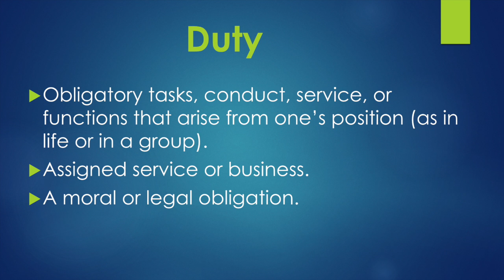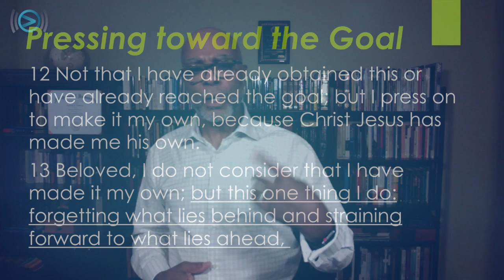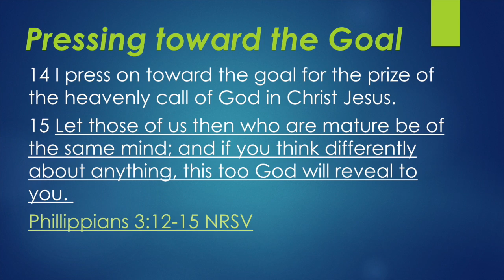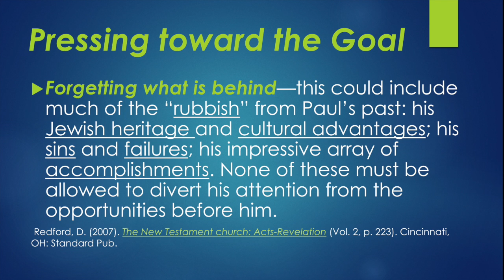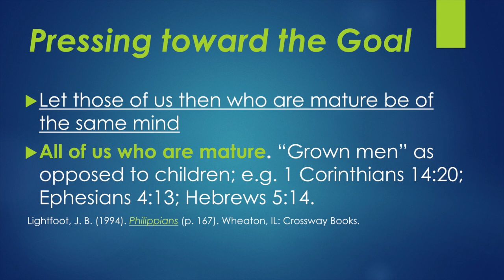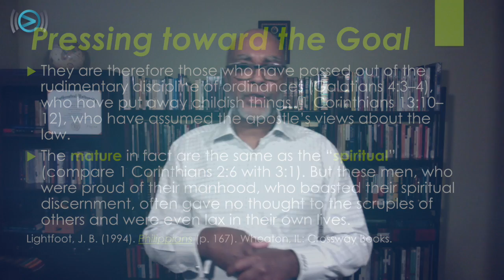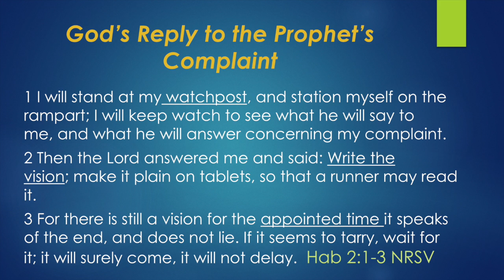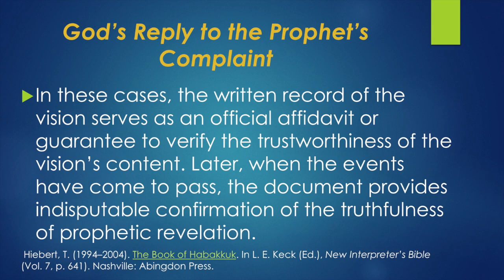Talking Points with Dr. Stephen E. Gardner #106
Talking Points with Dr. Stephen Gardner | Pillars of Faithfulness - Week Five - Duty, Part 1